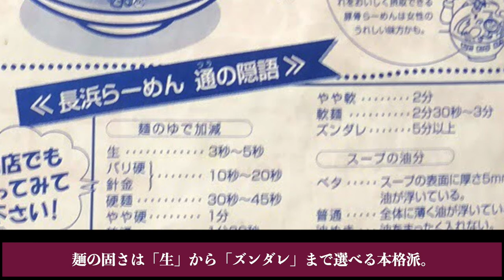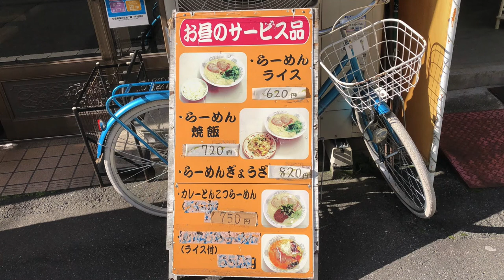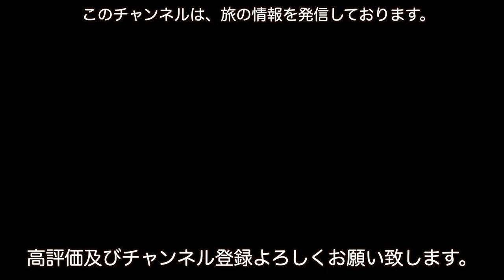【天満グルメ】大阪で食べる「本格長浜らーめん一二三」さんに行ってきた。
コロナが落ち着き、海外行けそうだったら。。。

○zhiyun crane m2／ジンバル
○Manfrotto／ミニ三脚